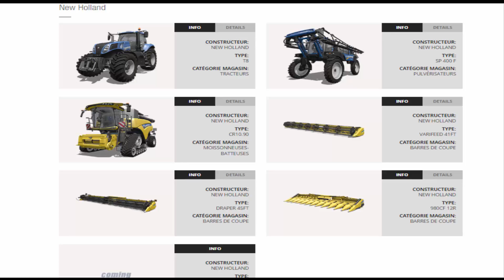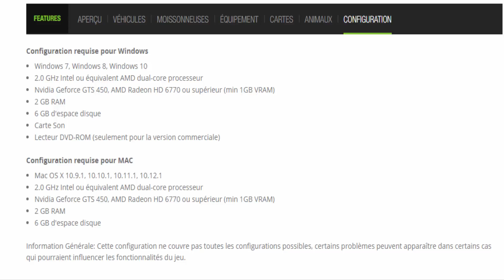Farming Simulator 17 News | Gameplay n°2 | Analyse Détailler | Screenshots | FR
Bonjour à tous voici une autre vidéo information sur farming simulator 17 avec cette fois ci le Gameplay 2, on l'analyse de manière Détaillé pour vous donner les moindres informations.
 N'hésitez pas à laisser un pouce bleu et laissez votre avis dans les commentaires c'est important !!